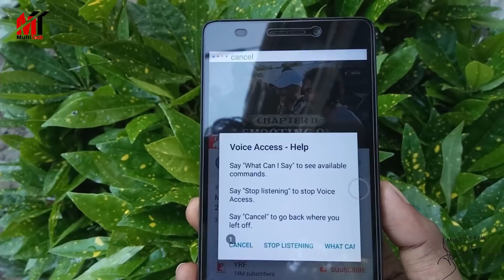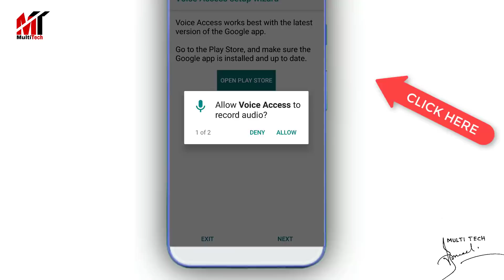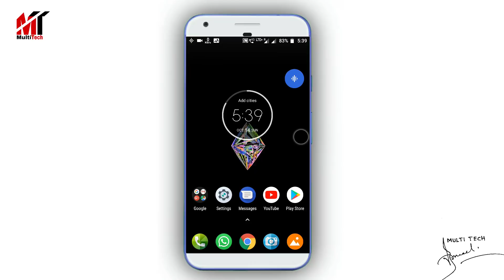গুগুল নিয়ে আসলো এমন অ্যাপ যার জন্য সবাই পাগল|New Most Useful App For All Android Phone.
Voice Access is an accessibility service that lets you control your device with spoken commands. Voice Access can be useful for people who have difficulty using a touchscreen due to paralysis, tremor, temporary injury, or other reasons.

For help using Voice Access, visit Voice Access help.